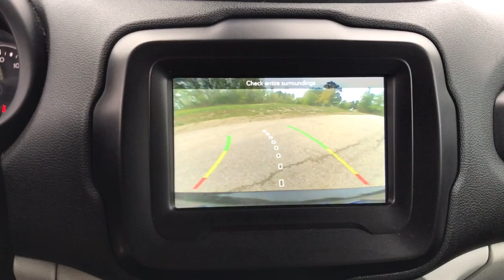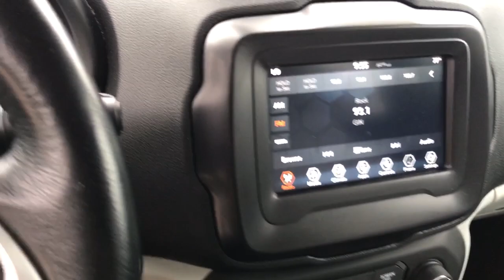2018 Jeep Renegade Antioch, Gurnee, McHenry, Fox Lake, IL Kenosha WI 18503N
Black Used 2018 Jeep Renegade available in Antioch, Illinois at Antioch Chrysler Dodge. Servicing the Gurnee, McHenry, Fox Lake, IL Kenosha WI area.   Used

4-Wheel Disc Brakes, ABS brakes, All-Season Floor Mats, Apple CarPlay/Android Auto, Automatic temperature control, Cold Weather Group, Delay-off headlights, Electronic Stability Control, Front dual zone A/C, Front fog lights, Heated door mirrors, Heated Front Seats, Heated Steering Wheel, Leather steering wheel, ParkView Rear Back-Up Camera, Passive Entry Remote Start Package, Passive Entry/Keyless Go, Power steering, Power windows, PTC Auxiliary Interior Heater, Quick Order Package 27J, Radio: Uconnect 4 w/7 Display, Rear anti-roll bar, Windshield Wiper De-Icer. Priced below KBB Fair Purchase Price! We make it easy !!! We are excited to offer you great quality vehicle at a competitive and affordable price. We offer new, used and cerified Chrysler, Dodge, Jeep and RAM vehicles. Come visit Wrangler headquarters! We also carry an extensive selection of used cars, trucks and SUVs by other manufacturers. Our experienced and certified sales staff can point you in the right direction based on your individual vehicle needs. We also offer competitive financing, top tier service and a fully stocked inventory of Chrysler, Dodge and Jeep automotive parts. 22/30 City/Highway MPG2018 Jeep Renegade Latitude 4D Sport Utility Black 2.4L I4 MultiAir 9-Speed 948TE Automatic FWDAwards:* 2018 KBB.com 10 Coolest New Cars Under $20,000 * 2018 KBB.com 10 Best All-Wheel-Drive Vehicles Under $30,000 * 2018 KBB.com 10 Best All-Wheel-Drive Vehicles Under $25,000 * 2018 KBB.com 10 Most Awarded Brands
TIRES: 215/60R17 BSW AS TOURING,COLD WEATHER GROUP  -inc: Windshield Wiper De-Icer  Heated Front Seats  PTC Auxiliary Interior Heater  Heated Steering Wheel  All-Season Floor Mats,BLACK,MANUFACTURER'S STATEMENT OF ORIGIN,ENGINE: 2.4L I4 MULTIAIR  -inc: Tires: 215/60R17 BSW AS Touring  Engine Oil Cooler  Zero Evaporate Emissions Control System  Flex Fuel Vehicle  3.734 Final Drive Ratio  Wheels: 17 x 7.0 Aluminum,TRANSMISSION: 9-SPEED 948TE AUTOMATIC  -inc: Vinyl Shift Knob,SKI GRAY/BLACK  PREMIUM CLOTH BUCKET SEATS,PASSIVE ENTRY REMOTE START PACKAGE  -inc: Passive Entry/Keyless Go  Remote Start System,QUICK ORDER PACKAGE 27J  -inc: Engine: 2.4L I4 MultiAir  Transmission: 9-Speed 948TE Automatic,WHEELS: 17 X 7.0 ALUMINUM,3.734 FINAL DRIVE RATIO,Front Wheel Drive,Power Steering,ABS,4-Wheel Disc Brakes,Brake Assist,Aluminum Wheels,Heated Mirrors,Power Mirror(s),Rear Defrost,Intermittent Wipers,Variable Speed Intermittent Wipers,Privacy Glass,Rear Spoiler,Power Door Locks,Daytime Running Lights,Automatic Headlights,Fog Lamps,AM/FM Stereo,Satellite Radio,Bluetooth Connection,Requires Subscription,MP3 Player,Steering Wheel Audio Controls,Auxiliary Audio Input,Pass-Through Rear Seat,Rear Bench Seat,Adjustable Steering Wheel,Trip Computer,Power Windows,Leather Steering Wheel,Keyless Start,Keyless Entry,Power Door Locks,Cruise Control,Climate Control,Multi-Zone A/C,A/C,Cloth Seats,Bucket Seats,Driver Vanity Mirror,Passenger Vanity Mirror,Driver Illuminated Vanity Mirror,Passenger Illuminated Visor Mirror,Floor Mats,Smart Device Integration,Power Windows,Power Door Locks,Trip Computer,Engine Immobilizer,Traction Control,Stability Control,Traction Control,Front Side Air Bag,Tire Pressure Monitor,Driver Air Bag,Passenger Air Bag,Front Head Air Bag,Rear Head Air Bag,Passenger Air Bag Sensor,Knee Air Bag,Child Safety Locks,Back-Up Camera